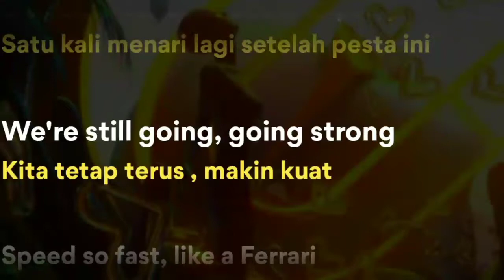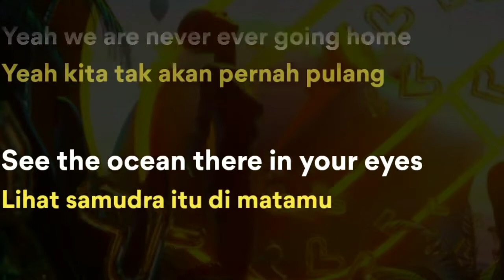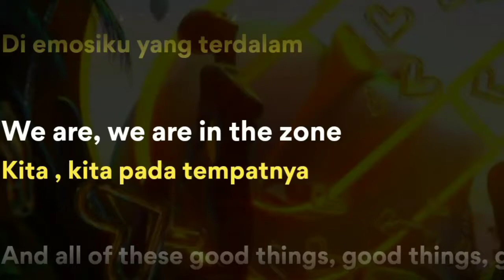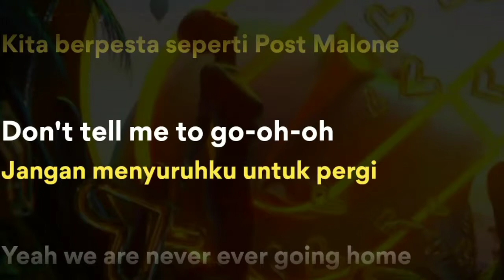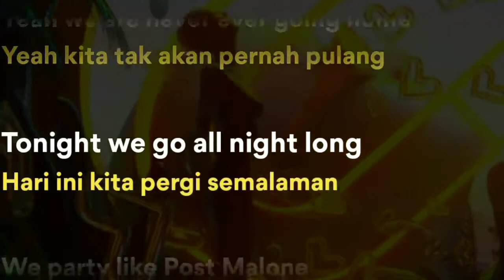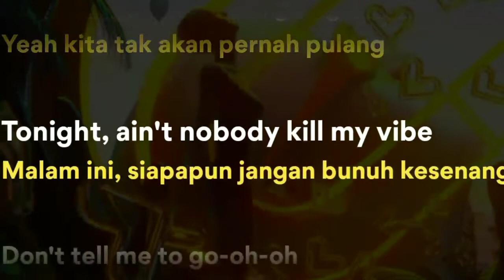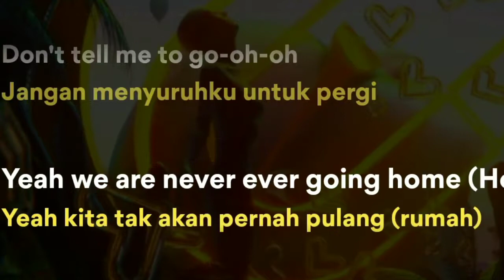Sam Feldt - Post Malone (Lyrics + Terjemahan Indonesia) Ft. RANI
xoxo